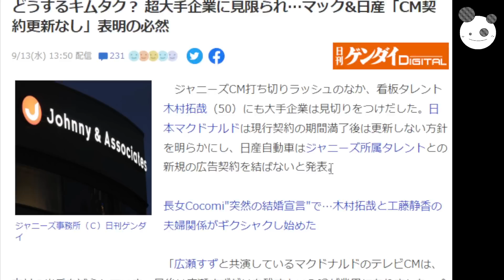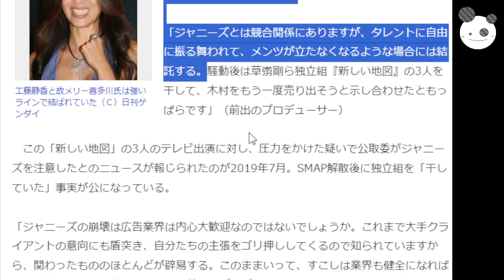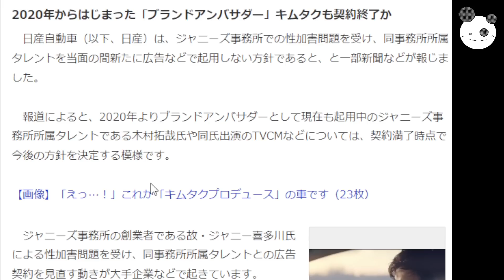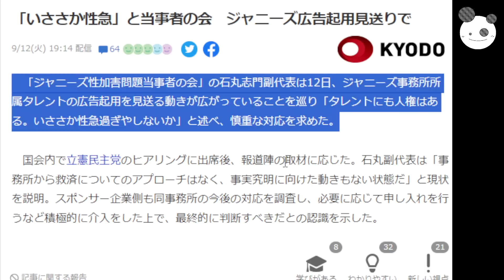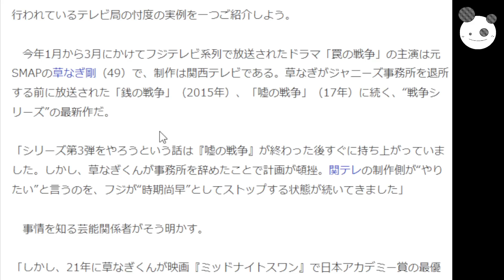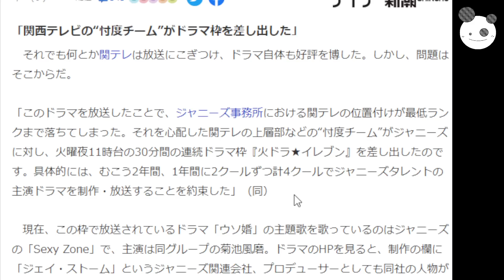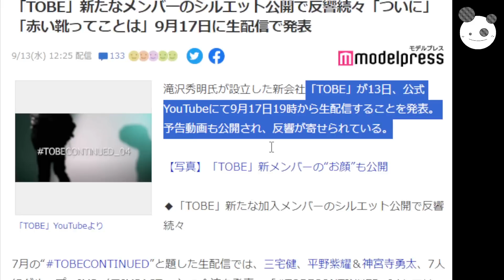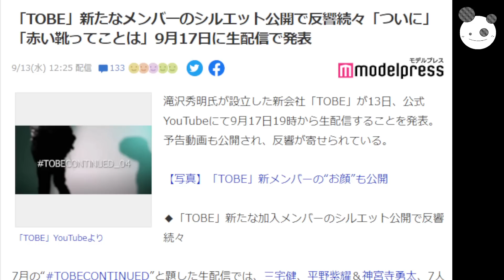【ジャニーズ凋落】超大手企業解約祭り、木村拓哉CMのマック・日産も「草なぎ剛ドラマ、ジャニーズ激怒！！」絶好調TOBEに新メンバー！？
メンバーシップの登録はこちらから↓
コイチの活動支援のカンパ↓